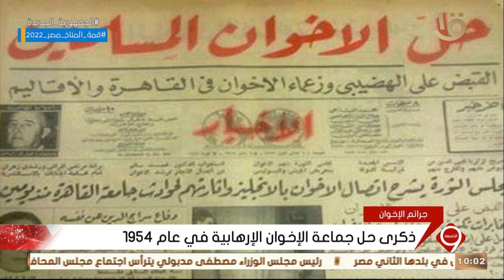نشرة التاسعة | ذكرى حل جماعة الإخوان الإرهابية في عام 1954